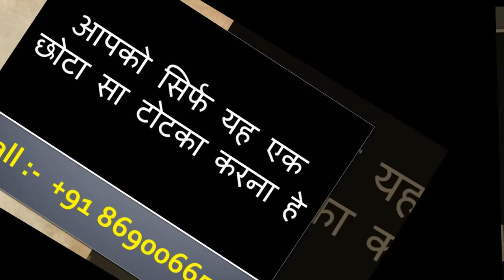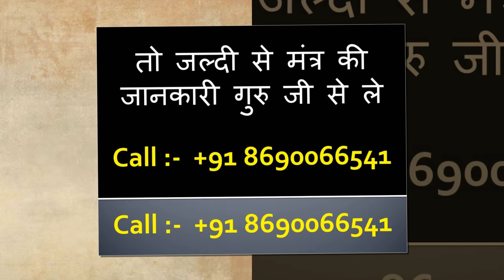करना चाहते किसी के साथ सम्भोग अभी और इसी वक्त